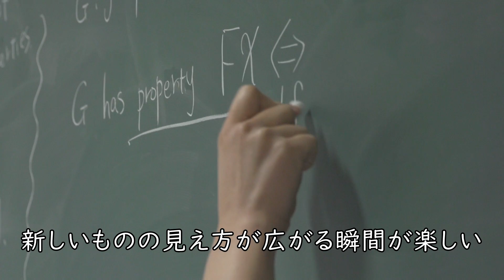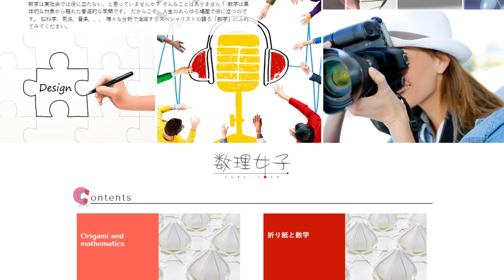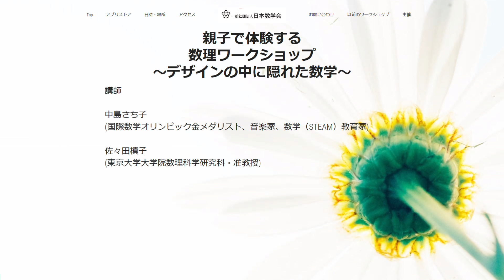佐々田槙子 数学科 准教授『数学の魅力』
佐々田槙子 数学科 准教授の研究者紹介ビデオです。

【 keywords 】
確率、統計力学、確率は面積 、数理女子 、 東京大学、東大、理学系研究科、数理科学研究科、 数学 、理学部、公式

【 websites 】
教員紹介：